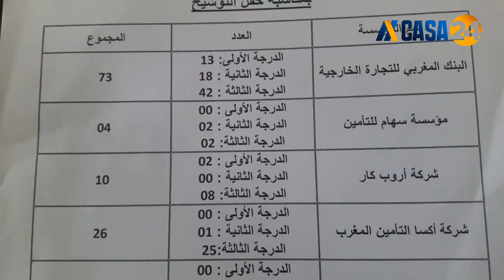توشيح 118 منعما عليهم بوسام الشغل